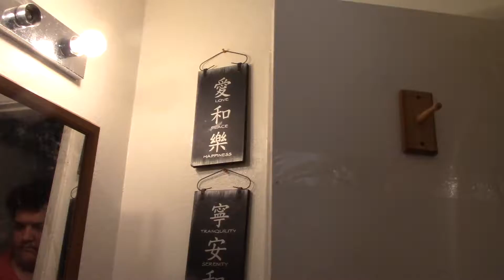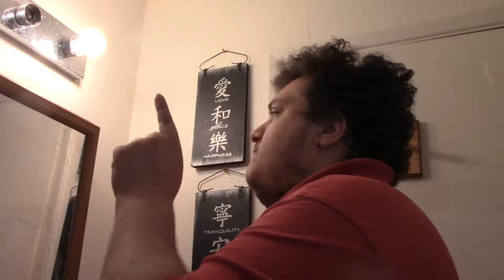Time to Talk about Windows!